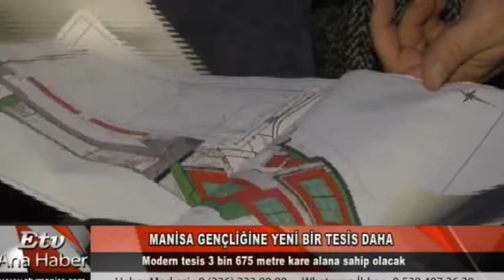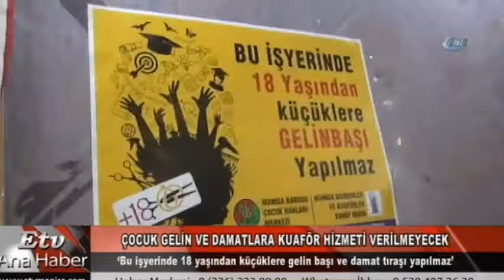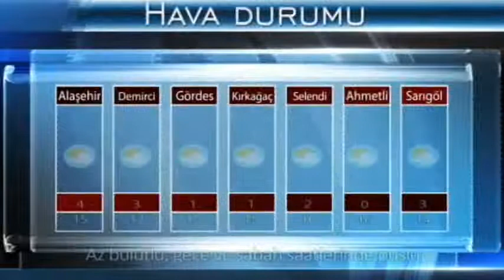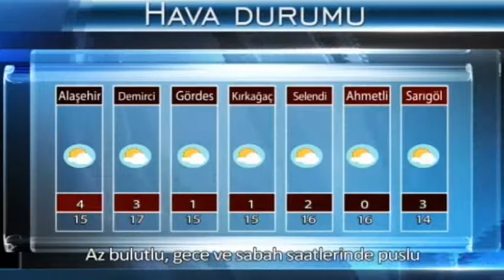Etv Ana Haber Bülteni (08.01.2018)